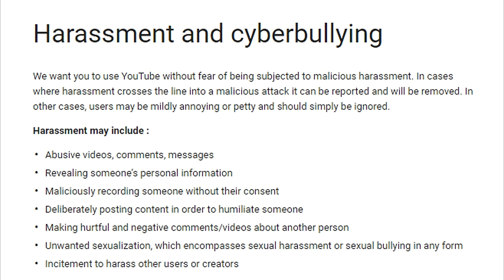Cringy Musical.ly Stars & Cheeto Burrito TASTE Test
Our weekly chat show is back, and we're talking about Bella Thorne CONFIRMING she’s bisexual! Discussing our MTV VMA predictions! And taste testing Taco Bell’s Cheeto burrito!